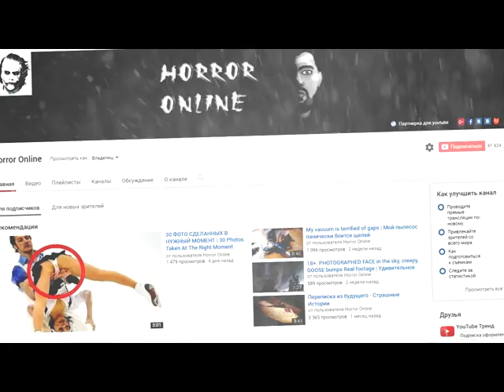9 мая | Страшные истории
Буду очень рад и признателен ВАМ,
если вы окажете чисто символическое вознаграждение;)

WebMoney:
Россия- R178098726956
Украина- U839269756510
Qiwi

На канале "Horror Online" представлены различные паранормальные явления, страшные и мистические истории.Развлекательные топы ужасов,страшно интересно факты! Для всех любителей жанра "Ужасы"!